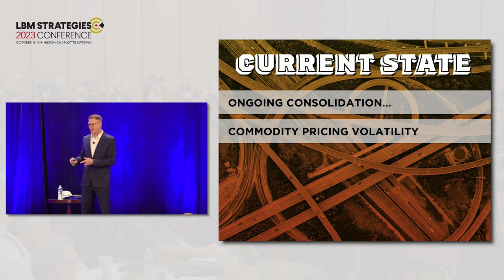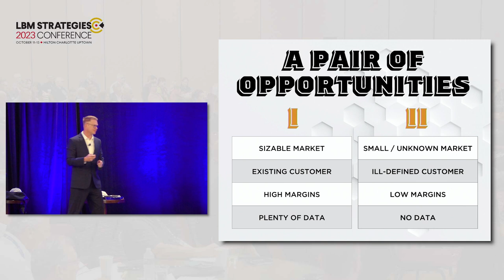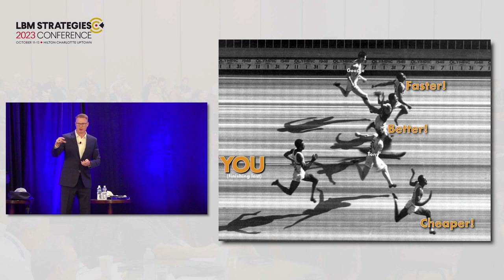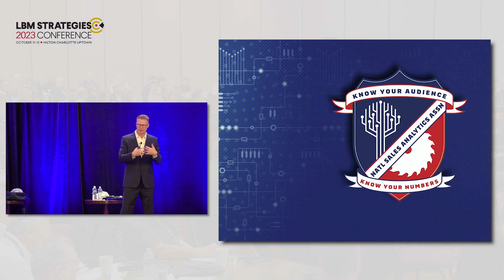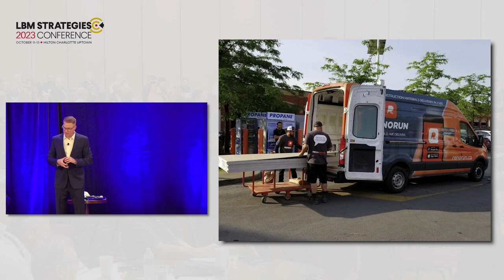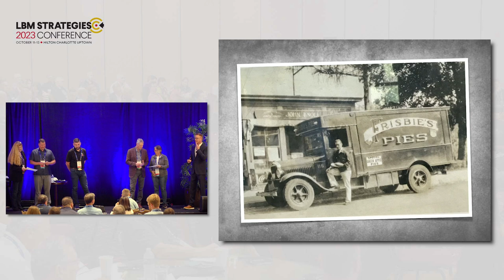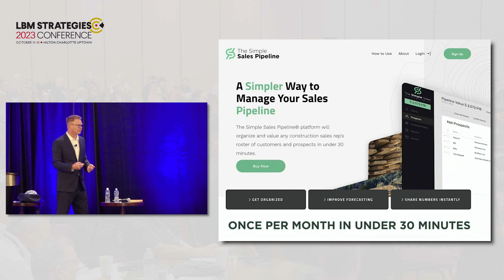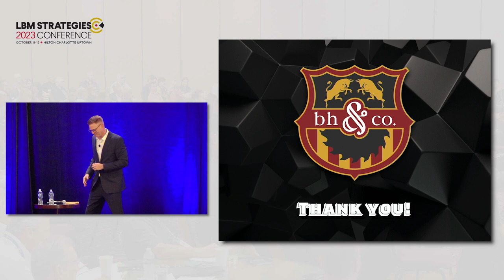The Bikeshed Effect: How to Break Free and Innovate Now - Bradley Hartmann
As industry consolidation continues and commodity volatility dominates daily discourse, the need to differentiate has never been more important. Yet sales teams continue to candidly acknowledge “Well, we do all have the same products and the same trucks,” while executives green light more and more clutter: more products, more features, more email blasts, and more social media posts. “More” isn’t helping your customers. They are searching for better and different—and they need it now. In this engaging and interactive session, Bradley Hartmann demonstrates how small, practical changes to your leadership diet will encourage innovative thinking that amplifies your differentiation.